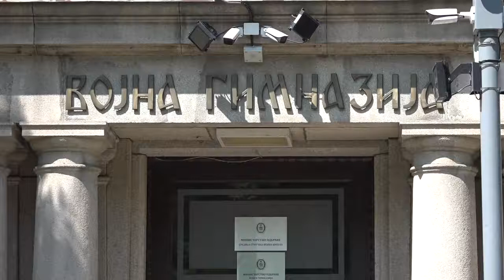Beograd, Svečanost povodom završetka školovanja 45 klase učenika Vojne gimnazije